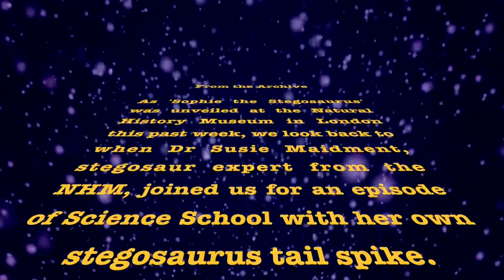December 8th - Susie Maidment - Cosmic Genome Science Advent Calendar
A look back into the archive with a section of Dr Susie Maidment's episode of Science School where she brought in her stegosaurus tail spike to show us.

Every day a new free science clip from the good people at Cosmic Genome.